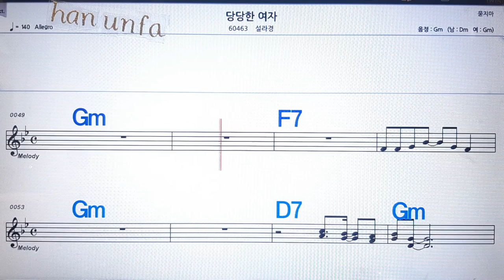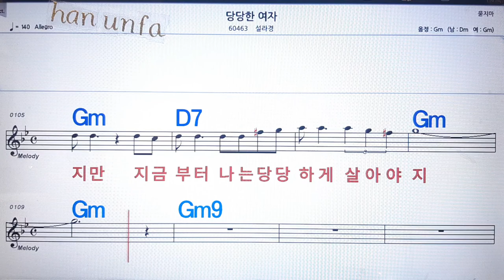당당한 여자/설라경💋노래방 반주*기타 코드 악보*가라오케💖Karaoke*Sheet Music*Chord*MR